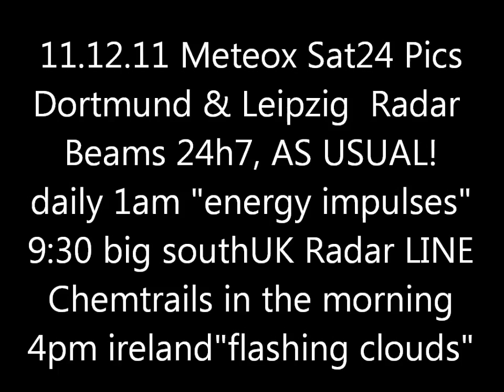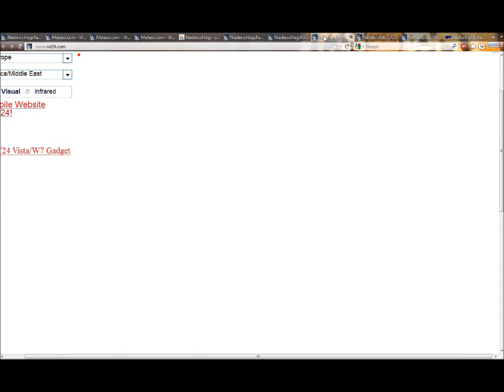11.12.2011 METEOX anomalies HAARP LONDON radar Ring DORTMUND Beam GEOENGINEERING Chemtrails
08:26 Extreme UNSEEN London Anomaly!